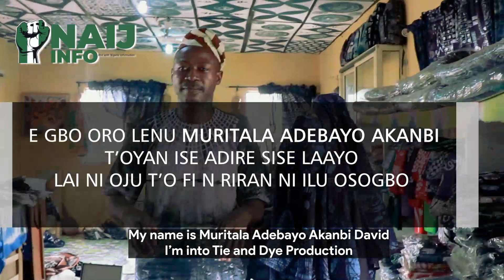Meet Muritala Adebayo David: The VIsually Challeged Artist Breaking Barriers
Meet Muritala Adebayo David: The VIsually Challeged Artist Breaking Barriers and Inspiring Through Textile Art in Osogbo Watch, Share, Comment and Like#documentary